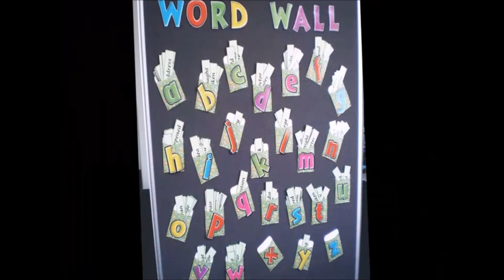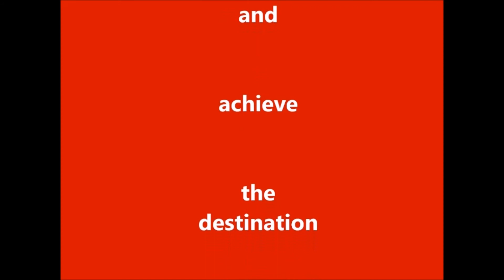Parho Punjab, Parhao Punjab in progress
The programme of Parho Punjab, Parhao Punjab is in progress and teachers of all the government schools from UPSch. are enthusiastically attending these training and showing much interest in this project.